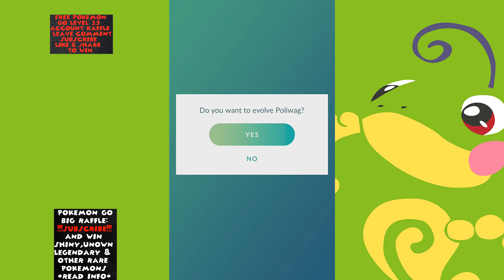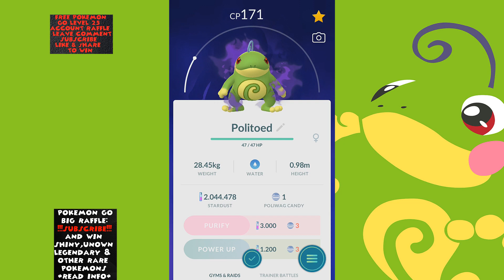Pokemon Go Shadow Poliwag Catch & Poliwhirl-Politoed Evolutions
NEW SHADOWS.